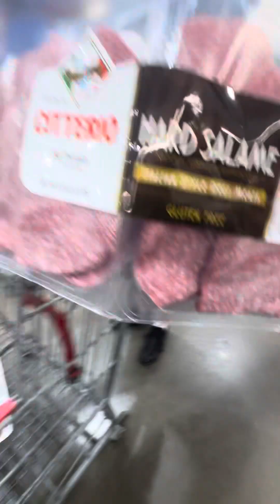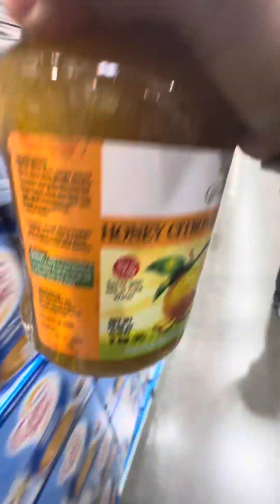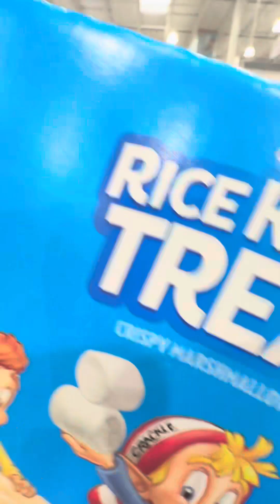The biggest Store in the America. (Costco)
Our monthly groceries.